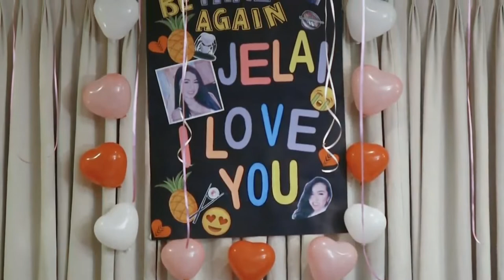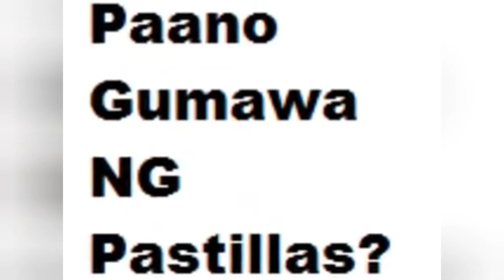FILIPINO VLOGGERS BEFORE THEY WERE FAMOUS